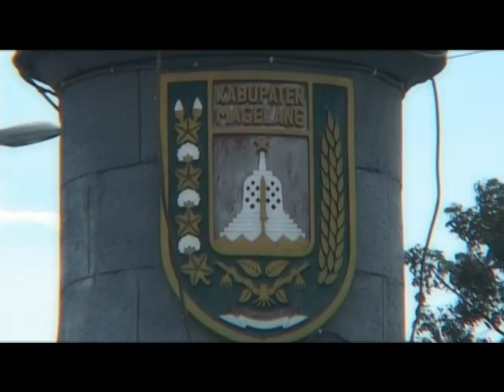BS 039 Video Profile Baksos Waisak 2553 Tahun 2009, 6 dan 7 Mei 2009-1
Meningkatkan Layanan Keluarga Berencana di Kabupaten Magelang dengan Dukungan Teknologi dan Pelayanan Mobile

Tahun ini, BKKBN Provinsi Jawa Tengah meningkatkan dukungannya terhadap program Keluarga Berencana (KB) dengan menambah jumlah peserta KB dan calon akseptor dibandingkan tahun sebelumnya. Salah satu metode yang paling diminati masyarakat adalah penggunaan implan, yang kini semakin mudah diakses berkat peningkatan sarana dan peralatan. Selain itu, BKKBN juga memberikan fasilitas lebih untuk pelayanan KB, termasuk penyediaan mobil unit pelayanan yang memungkinkan layanan KB dapat dijangkau lebih luas oleh masyarakat, terutama di daerah-daerah terpencil.

Kabupaten Magelang, yang terletak di Jawa Tengah, merupakan daerah dengan luas 108 hektar atau sekitar 3,34% dari total luas provinsi ini. Kabupaten ini memiliki 21 kecamatan dan 365 desa, dengan sebagian besar penduduknya bekerja sebagai petani, buruh tani, dan pedagang. Meski demikian, banyak warga yang masih menghadapi kesulitan dalam memenuhi kebutuhan hidup sehari-hari, apalagi dengan meningkatnya biaya pendidikan dan pengobatan yang semakin tinggi.

Untuk membantu meringankan beban warga, terutama dalam bidang kesehatan, Walubi (Perhimpunan Indonesia) menggelar kegiatan bakti sosial setiap tahun. Salah satu kegiatan bakti sosial terbesar dilaksanakan di Pelataran Candi Borobudur, yang tahun ini melayani total 11.709 pasien. Melalui kegiatan bakti sosial ini, masyarakat dapat mengakses berbagai layanan medis secara gratis, yang tentunya sangat membantu mereka yang kesulitan mendapatkan pelayanan kesehatan yang memadai.

Selain itu, acara ini juga mencerminkan nilai-nilai spiritual bangsa Indonesia yang mengutamakan kasih sayang, penghormatan, dan toleransi antar sesama. Dengan adanya upaya-upaya sosial ini, diharapkan masyarakat dapat meraih kehidupan yang lebih baik dan masa depan yang lebih maju dengan kemandirian serta daya saing yang lebih tinggi.

Dengan dukungan teknologi, pelayanan mobile, dan kegiatan bakti sosial yang terus ditingkatkan, diharapkan program-program KB dan layanan kesehatan lainnya dapat lebih dirasakan manfaatnya oleh masyarakat Kabupaten Magelang, serta memberikan kontribusi positif bagi kesejahteraan mereka secara keseluruhan.